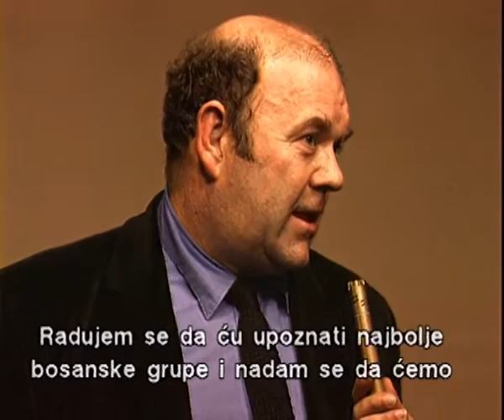Paul McGuinness manager grupe "U2" i Zelimir Altarac Cicak intervju - Sarajevo 28.marta 1997.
...ekskluzivni intervju  u mojoj emisiji  "Iznad oblaka" na NTV 99 povodom koncerta grupe "U2" koji se desio na kosevskom stadionu "Asim Ferhatovic Hase"  23.septembra 1997 godine...sa insertima pripreme i poslije koncerta, zapis uradjen u produkciji Zelimira Altarca Cicka...